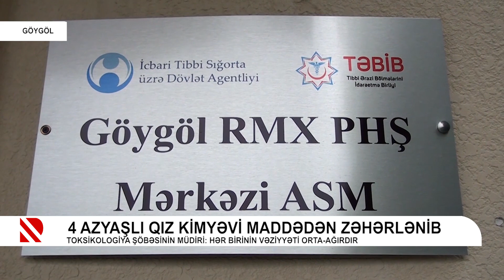4 azyaşlı qız kimyəvi maddədən zəhərlənib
Toksikologiya şöbəsinin müdiri: Hər birinin vəziyyəti orta-ağırdır